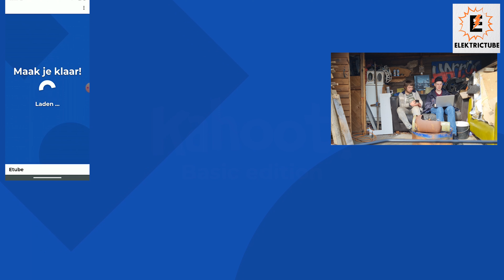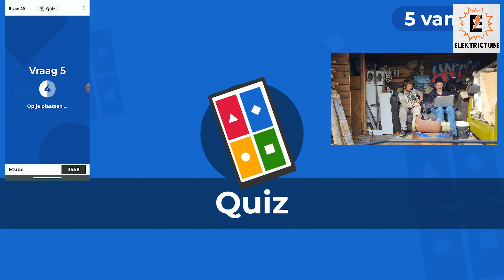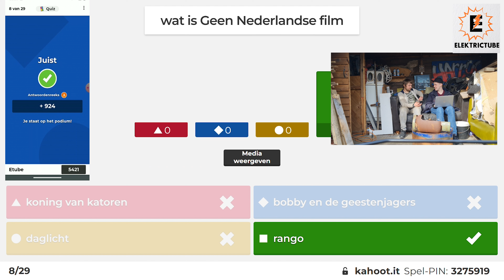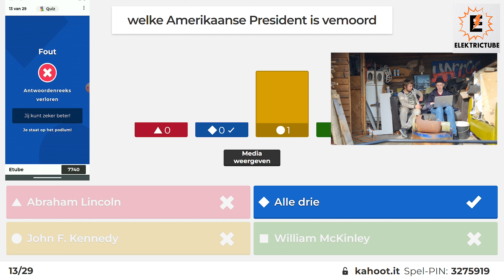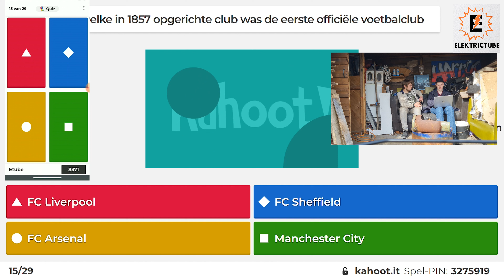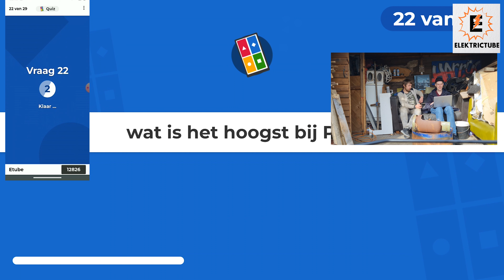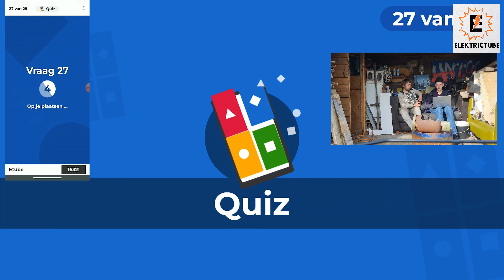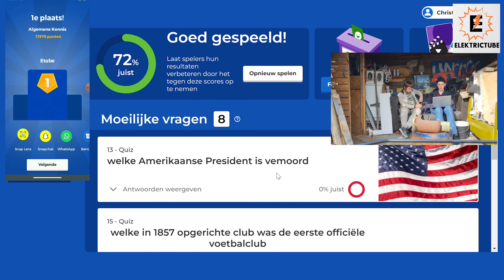#147 - 1 Algemene Kennis [The Quiz Show]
Welkom bij de 1e aflevering van The Quiz Show en de 147e aflevering van ElektricTube. De komende 9 weken die er aan komen gaan we Quizzen spelen. Denk jij dat we goed deze Quiz gaan spelen? Laat het weten in de reacties en veel kijkplezier!